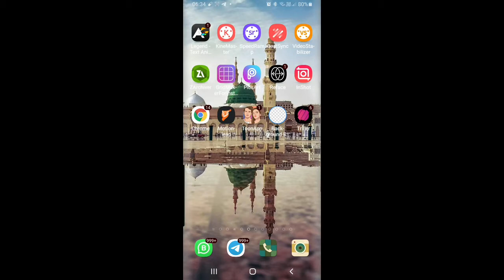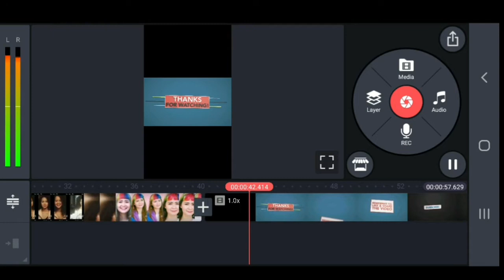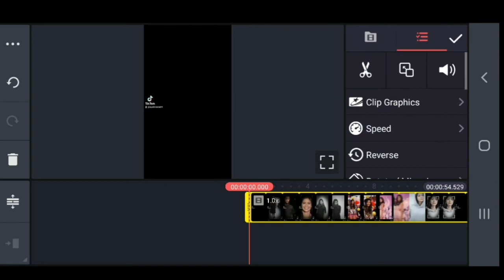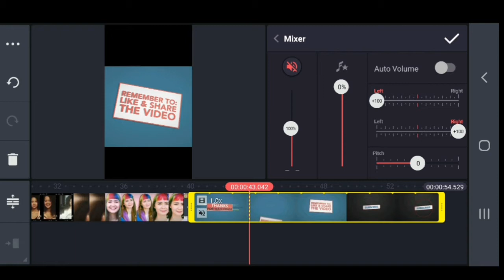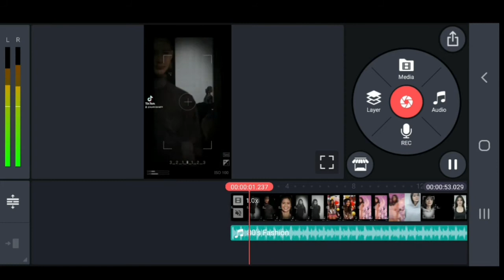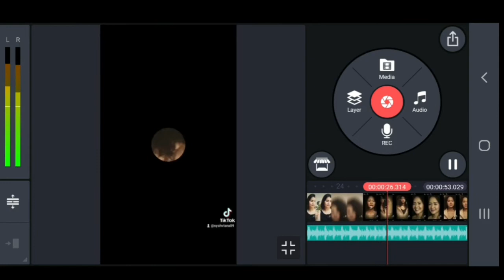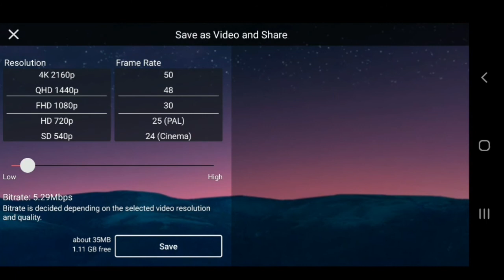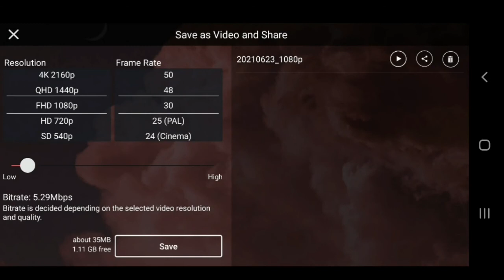Cara menghilangkan suara dari file aslinya dengan KineMaster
Disini saya memberikan panduan cara menghilangkan suara dari file aslinya utk digantikan dan suara musik lain.

Semoga Tutorial ini mudah dimengerti dan bermanfaat.  😊🙏